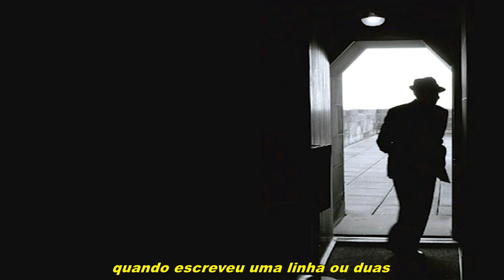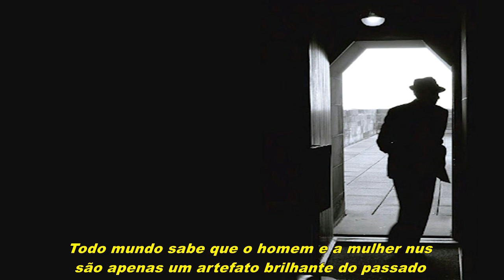Leonard Cohen - Everybody Knows - Legendado Português BR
Tradução em Português BR de Everybody Knows (do Leonard Cohen) em HQ.